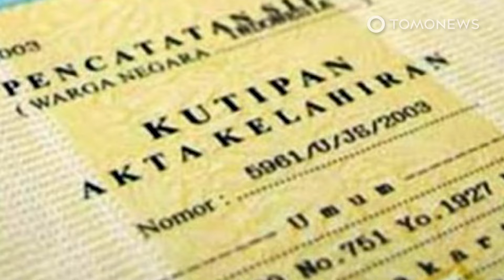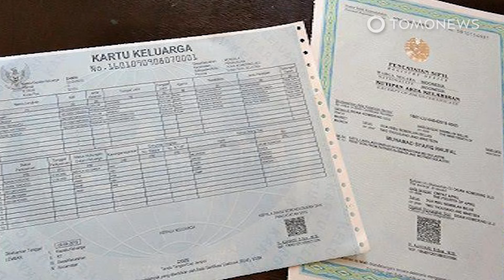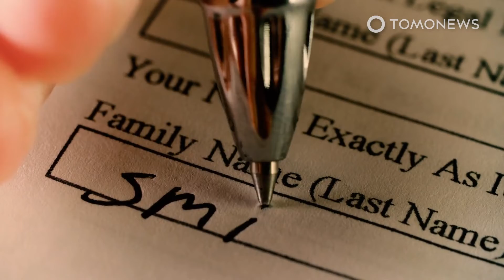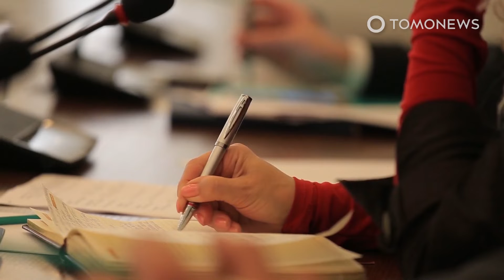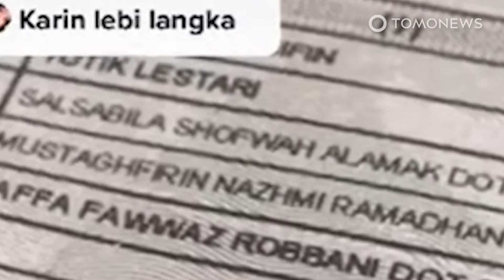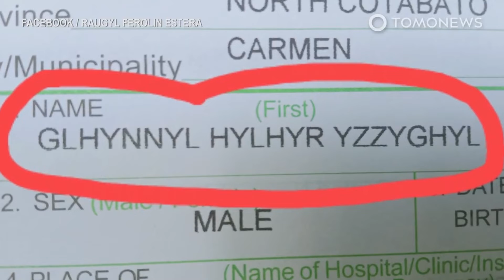Nama Terlalu Panjang Anak Sulit Dapat Akta Kelahiran, Orangtua Surati Jokowi - TomoNews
TUBAN, JAWA TIMUR / INDONESIA — Sepasang orang tua di Tuban, Jawa Timur, memberi nama putranya sebanyak 18 kata dan 132 karakter di dalamnya, dan kini mereka kesulitan dalam mengurus akta kelahiran anaknya.

Bahkan pasangan itu menulis surat terbuka kepada Presiden RI, Joko Widodo untuk meminta bantuan.

Pasangan yang bernama Arif Akbar dan Suci Nur Aisiyah, menamai putra kedua mereka:
Rangga Madhipa Sutra Jiwa Cordosega Akre Askhala Mughal Ilkhanat Akbar Sahara Pi-Thariq Ziyad Syaifudin Quthuz Khoshala Sura Talenta - singkatnya anak itu dipanggil Cordo.

Cordo sendiri lahir pada 6 Januari 2019, tetapi sudah tiga tahun ia belum mendapatkan akta kelahirannya serta beberapa dokumen penting lain dari pemerintah.

Petugas setempat dilaporkan menolak memberikan akta kelahiran bagi anak tersebut karena namanya tidak muat dalam dokumen.

Menurut sang ayah, Arif, ia sudah berusaha mendapatkan surat dari Dinas Kependudukan dan Catatan Sipil (Disdukcapil) Kabupaten Tuban, tapi tidak membuahkan hasil.

“Saya sudah berjuang selama tiga tahun untuk mengurus akta kelahiran ke dinas. Setiap kali kami mengunjungi kantor, kami disuruh menunggu. Terakhir kali kami ditawari solusi untuk mengganti nama anak saya,” kata Arif kepada Kompas.com.

Kedua orangtua anak itu enggan mengubah nama putranya yang super panjang karena mereka percaya bahwa semua 18 nama yang diberikan, memiliki makna filosofis yang mendalam dan mengandung harapan serta doa bagi putranya.

“Artinya agar anak menjadi sosok duniawi yang dikenal di seluruh dunia. Menjadi pribadi yang tidak berpikir terbatas, sempit, atau primordial, tetapi memiliki wawasan global serta inisiatif dan kekuatan untuk mewujudkan wawasannya yang agung. Kuat tapi lembut hati dan penyayang,” kata Arif.

Dalam keputusasaannya, orangtua Condo sampai menulis surat terbuka kepada Jokowi, mengungkapkan keinginan mereka agar Cordo bisa mendapatkan akta kelahirannya. Apalagi dua tahun ke depan, Cordo sudah harus masuk ke sekolah.

“Surat terbuka kami kepada Anda adalah harapan terakhir kami dan untuk berbagi kesedihan kami. Mungkin ada yang berpikir, 'apalah arti sebuah nama?' Tapi menurut adat kita nama adalah karakter, kebanggaan, doa, dan harapan seseorang," tulis mereka kepada Jokowi.